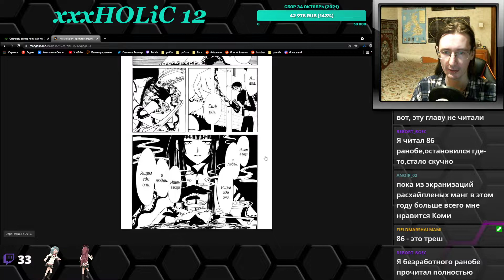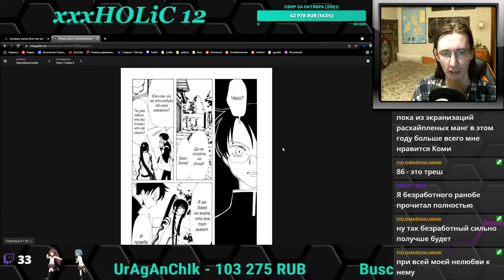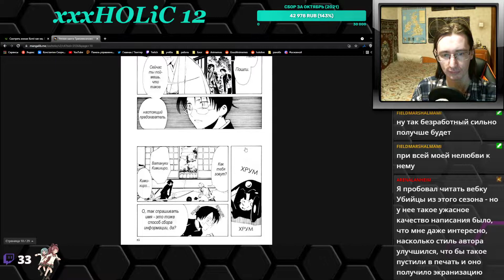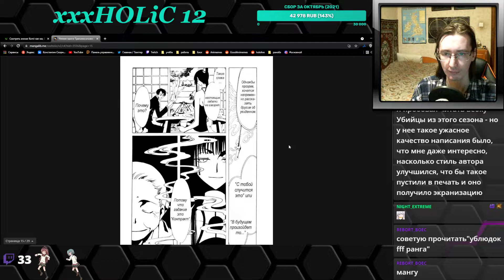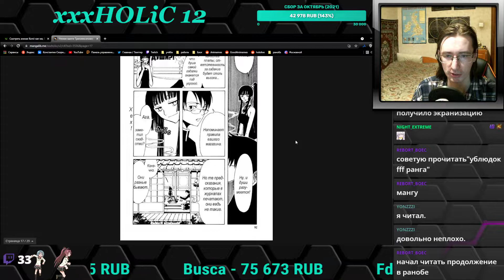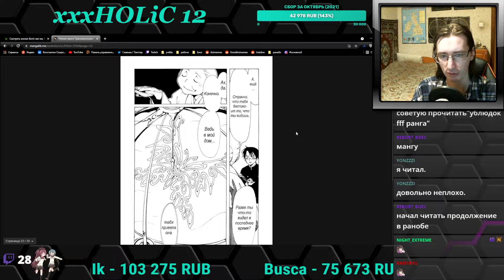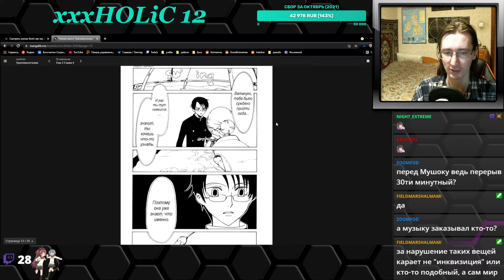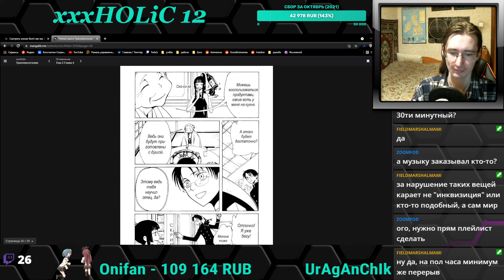xxxHOLiC - Триплексоголик 12 глава